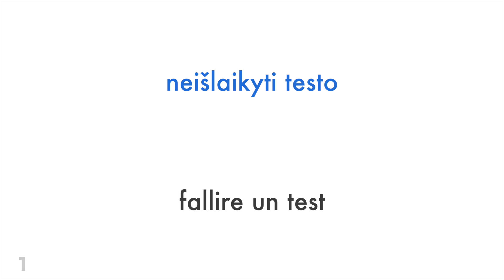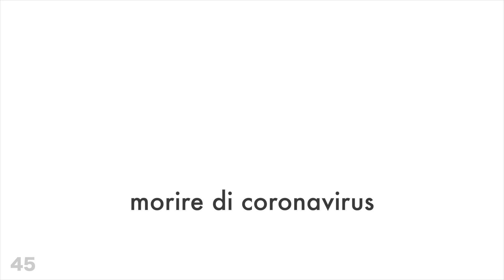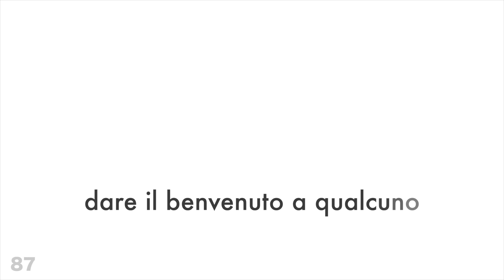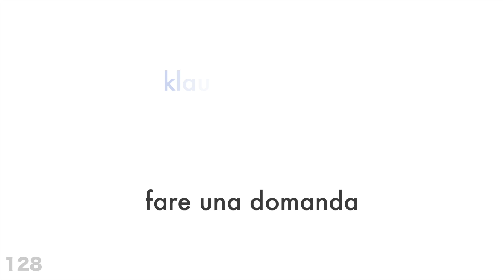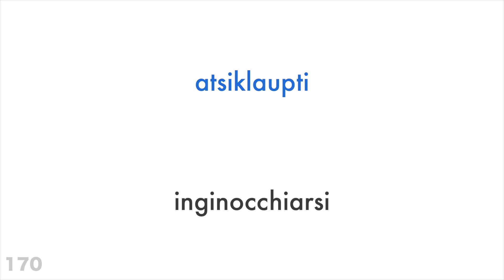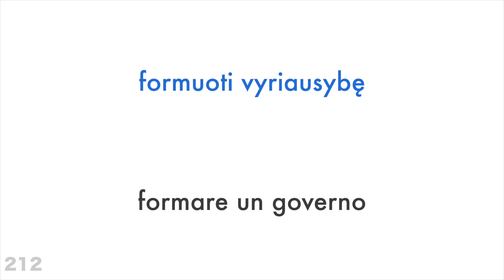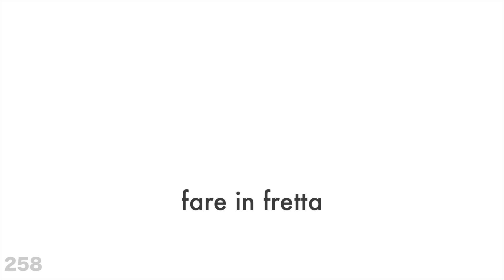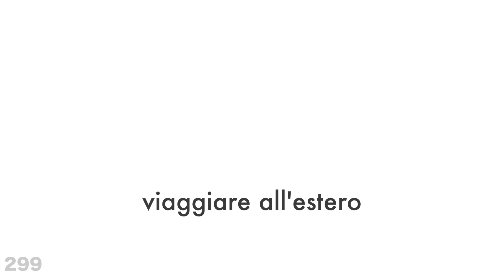300 verbi + Lettura e ascolto: - Lituano + Italiano - (Madrelingua)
Vuoi saperne di più?